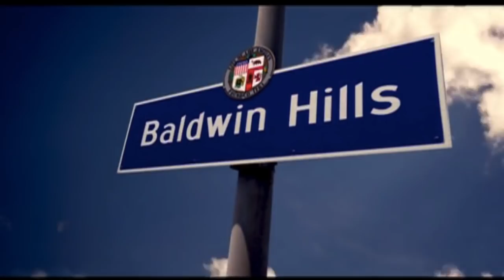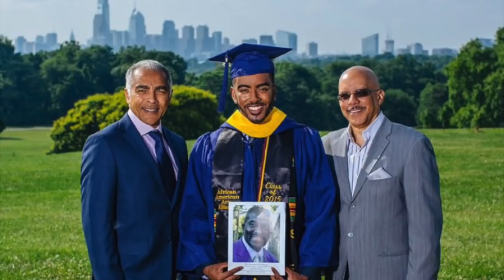BALDWIN HILLS: What Happened To The Cast?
ADULT COLORING BOOK